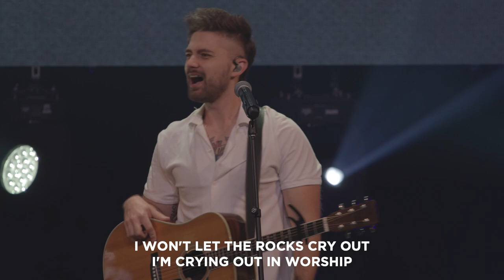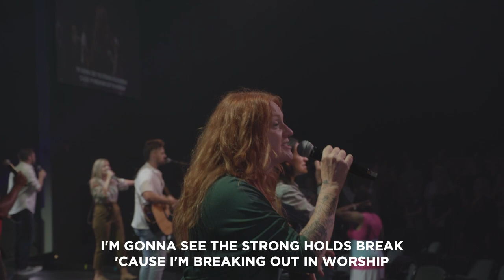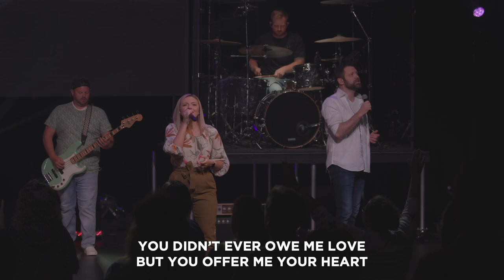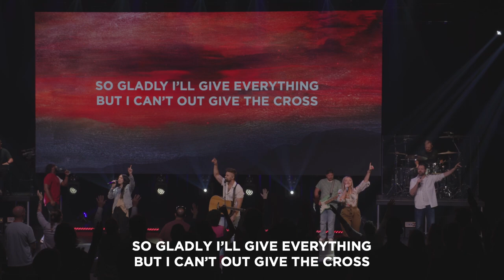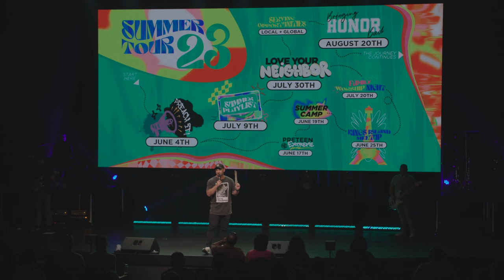Betrothed: Unveiling the Gospel through the Ancient Hebraic Wedding | Pastor Mo Isom Aiken